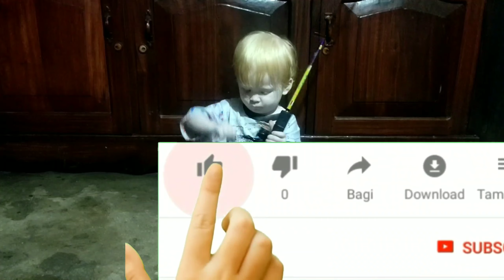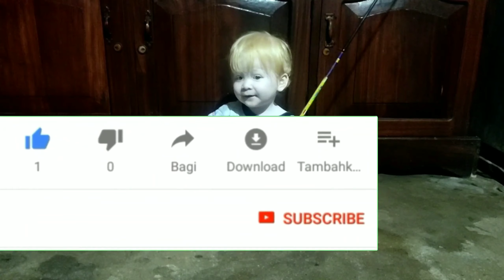SAMPAI NGGAK KUAT NARIK NYA IKAN INI.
rod joran kenzi jogging
reel ryobi virtus 7000
pe 3 piranha
umpan ikan potong
spot pulau obi. MALUKU UTARA

JANGAN LUPA.